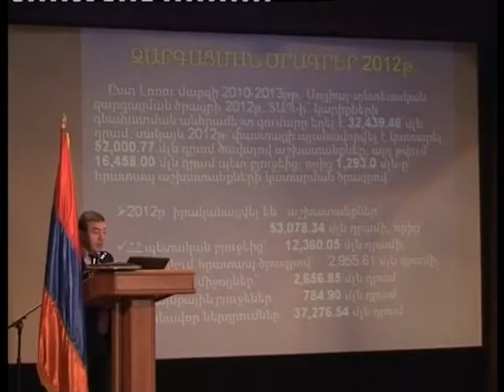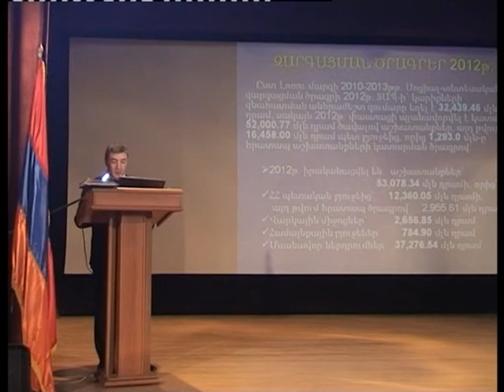LM Marzpeti tarva hashvetvutyun@ Lori TV -lusabanac 2013